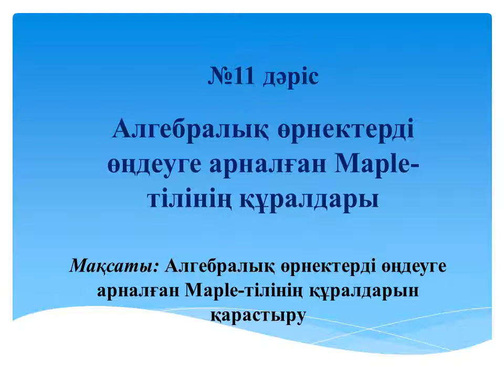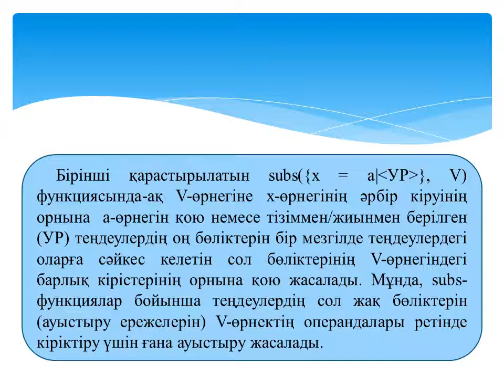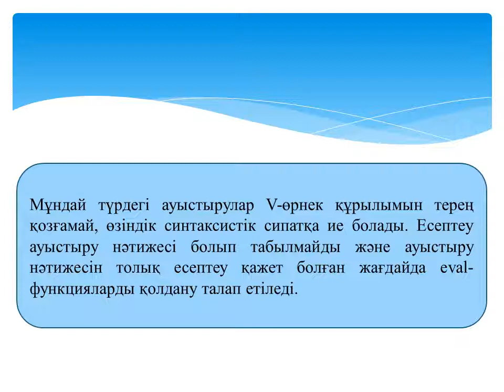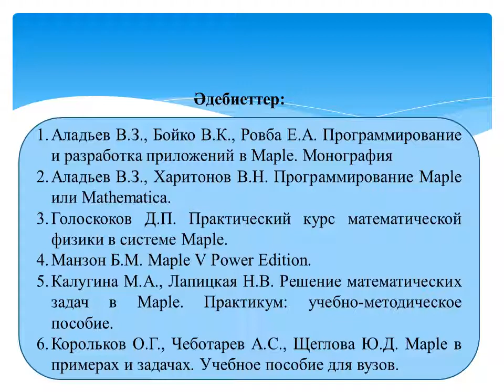Жахина Р.У. Maple ортасында программалау 4 МКМКО, 4МКО №11 лекция Алгебралық өрнектерді өңдеу